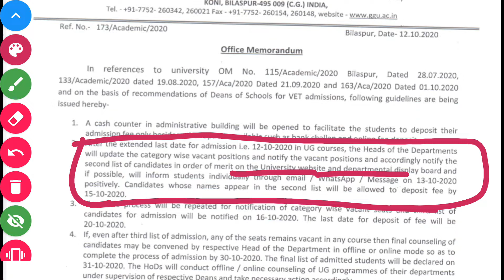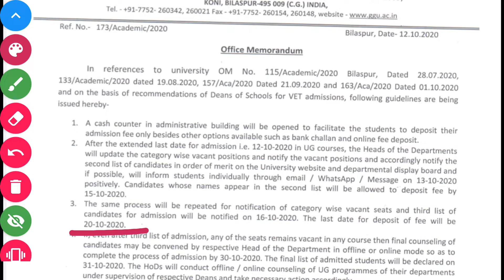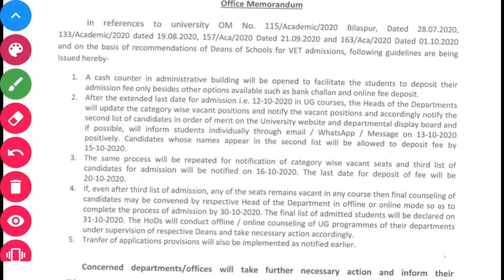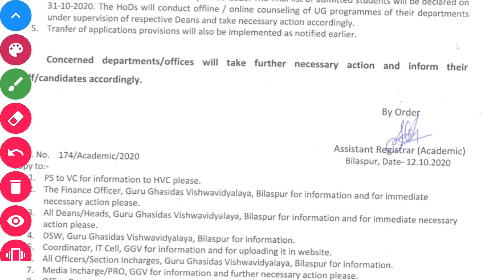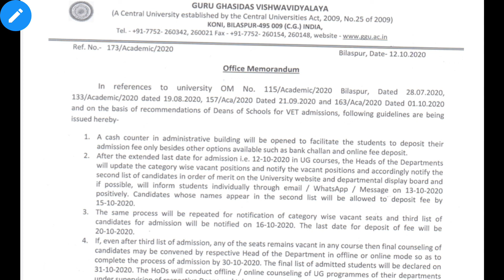GGU|Latest Update|Second List|Third List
Hello Students

Aaj hum aap ko iss video me "GGU Second List" Ke bare me batne ja rahe hai